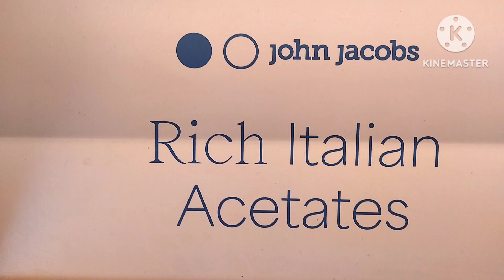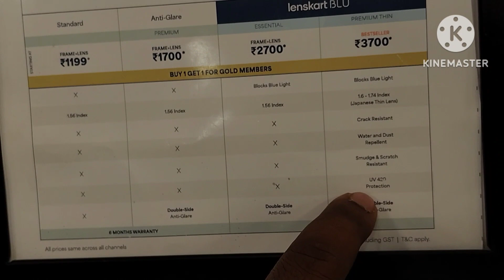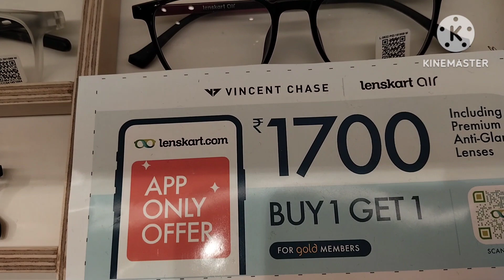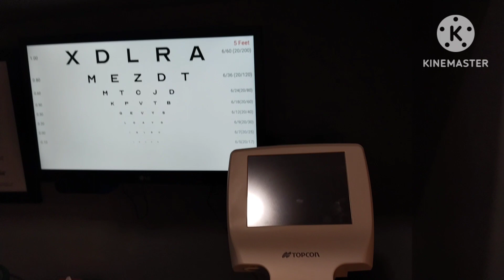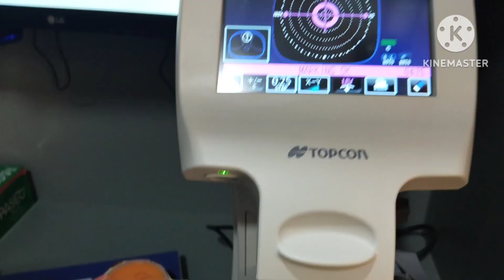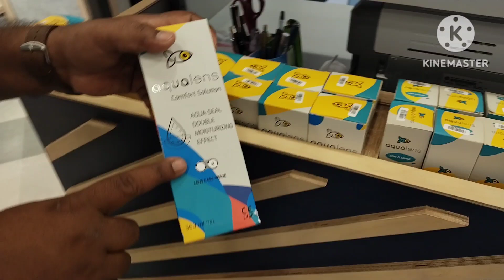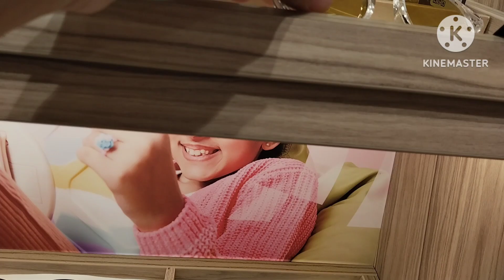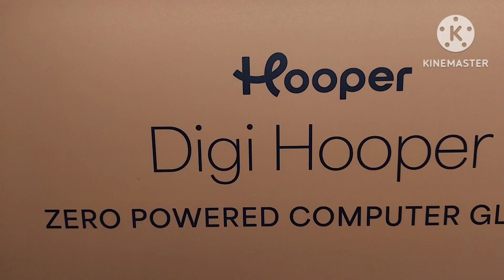Lenskart|| Naharlagun|| Arunachal Pradesh|| ChoosyCorner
My first ever visit at  Lenskart Store Naharlagun AP was crowded with customers but Staffs remain  friendly & cooperative.
Extremely sorry for background noises 😖
 ===Location===
Opposite Reliance Shopping Centre Nlg
 Do visit Lenskart and find your desired pair of glasses